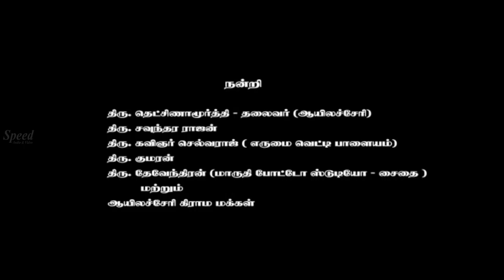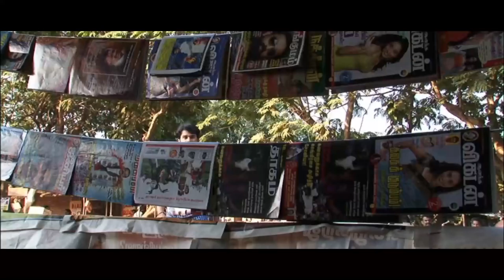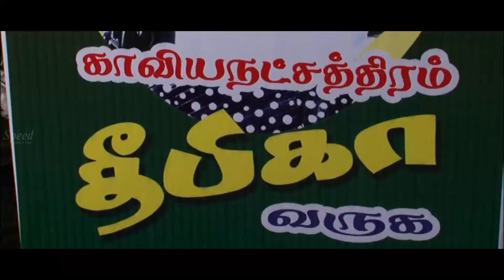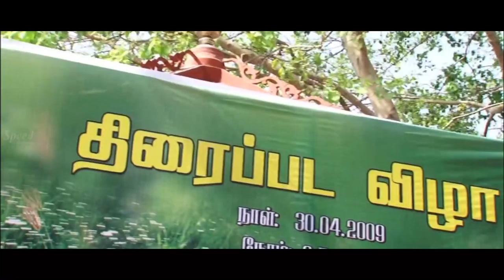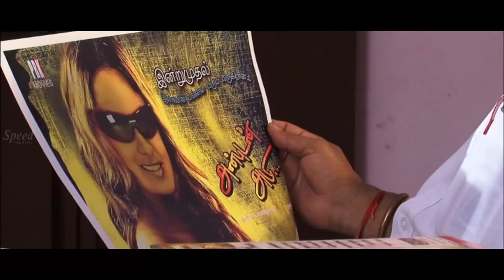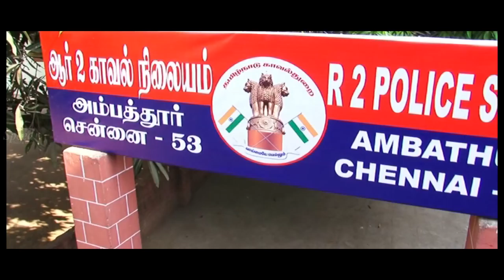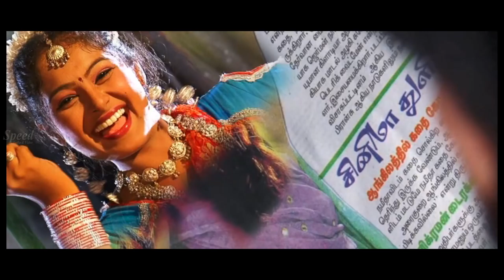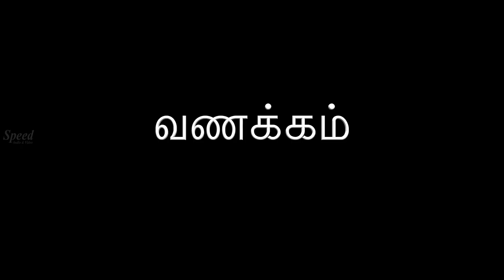Tamil Full movie | Vedappan | Hemanthkumar | Apsara | Nellai Siva | Super hit | Full HD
Vedappan is a 2009 Tamil language drama film directed by Aanaivari A. Sridhar. The film stars Hemanth Kumar, newcomer Apsara and newcomer Nikitha, with Vennira Aadai Moorthy, Balu Anand, Mahanadi Shankar, Crane Manohar and Sabitha Anand playing supporting roles. It was released on 9 October 2009.

Directed by Aanaivari A. Sridhar
Written by Aanaivari A. Sridhar
Produced by P. Radhakrishnan
Starring
Hemanth Kumar
Apsara
Nikitha
Cinematography D. Maghibalan
Edited by S. Satish
Production
company
PRK Movies
Release date
9 October 2009
Running time 125 minutes
Country India
Language Tamil

©Speed Audio & Video Sharjah, UAE.